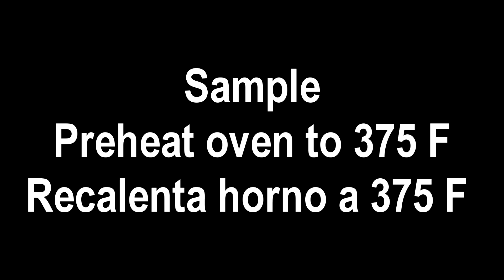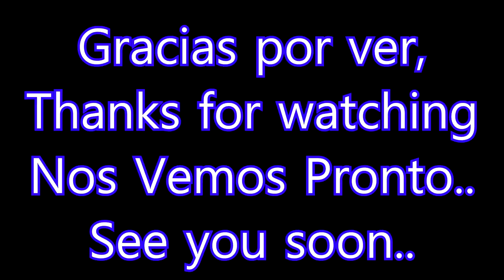Cheesecake cookies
Ingradients

- 1 1/4 cup all purpose flour
- 1/4 cup cornstarch
- 1/2 teaspoon baking powder
- 1/4 cup unsalted butter
- 4 oz cream cheese
- 1 large egg
- 1 tablespoon milk
- 1/2 teaspoon
- vanilla extra
- 1 1/4 cup powder sugar
- 5-6 tablespoon mini chocolate

          Ingredientes

- 1 1/4 taza de harina para todo uso
- 1/4 taza de maicena
- 1/2 cucharadita de levadura en polvo
- 1/4 taza de mantequilla sin sal
- 4 oz de queso crema
- 1 huevo grande
- 1 cucharada de leche
- 1/2 cucharadita
- vainilla extra
- 1 1/4 taza de azúcar en polvo
- 5-6 cucharadas de mini chispas de chocolate

Sigueme por Instagram para poder comunicarme con el ganador de la rifa.